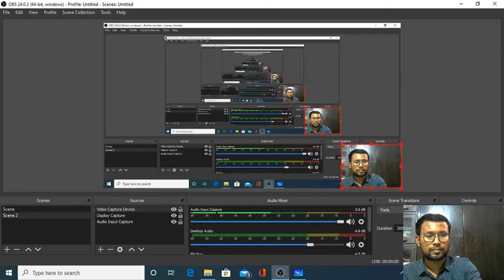Part 12| Criminal Procedure Code | What is Summon??|Sec 61-69| CrPC LECTURES in Hindi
This is the twelfth video on our series on CrPC where i have discussed what is summon, who issues the summons , how the summon is sent .
In this video Sec 61-69 has been covered regarding the chapter of summons.
Educational Panacea is a platform which is a repository of laws on various subjects like labourlaws industrial laws like

Here ,you will get the information of laws through the authentic source of bare acts along with the landmark judgments which helps in the understanding for a student .
Along with it, the content relating to Current Affairs is also available here.
The method of teaching has been focused to keep the student engaged along with the simple explanations in order to make the student comfortable about the learning environment he is in
The content is very helpful for CA CS LLB Bcom NET MBA Judiciary students.
For the current affairs the content is useful for upsc ssc cds students.